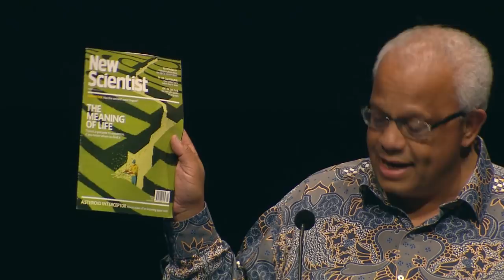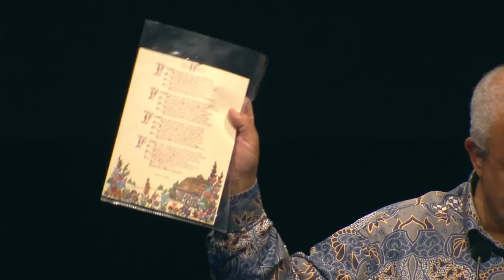Lord Hastings of Scarisbrick CBE speaks at Chevening Orientation 2017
Lord Hastings is KPMG's Global Head of Citizenship.